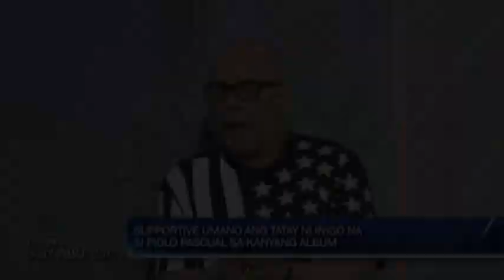TWBA: Iñigo sings few lines from his debut album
Iñigo Pascual proudly sings the chorus in one of his own compositions from his debut album.